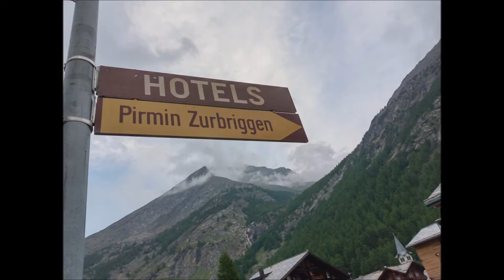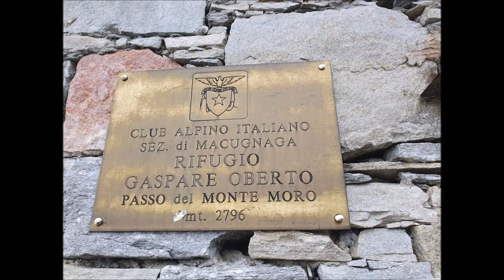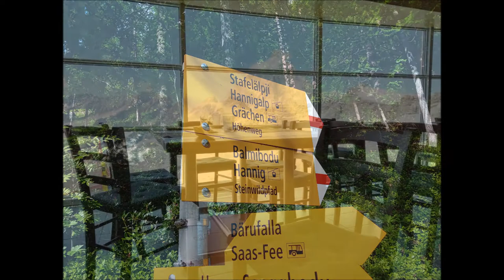TMR Tour del Monte Rosa 2021 con Kailas Viaggi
Amici Avventurosi, ecco il primo video della mia lunga estate Kailas.
TMR: Tour del Monte Rosa. Il più grande massiccio delle Alpi. La vetta più alta della Svizzera. Due Nazioni che lo abbracciano. Un trekking selvaggio, solitario, poco frequentato.
Libertà, spazi infiniti, cieli blu, nebbia, pioggia, ghiaccio, vento e gli occhi che si riempiono di incredibile bellezza.